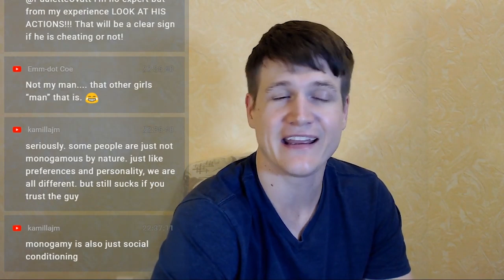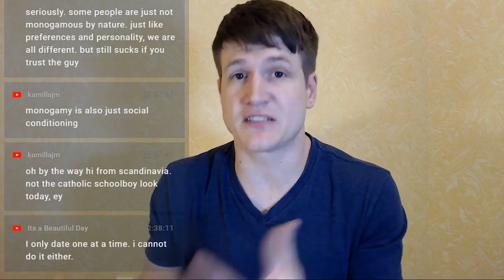The Power Of Abundance Of Connection